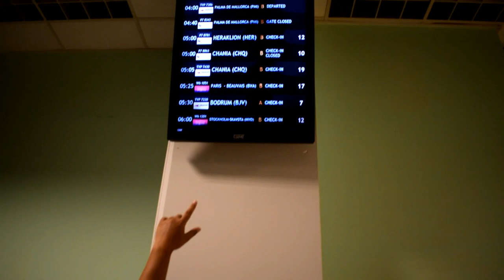Evry Move 2nd Edition n.1 | Trip to France | ADD lead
A je to tady! První episoda našeho tripu do Francie. Konkrétně do Evry na akci EVRY move 2nd Edition, kde jsme se setkali s Yamakasi a traceury z různých států. Naše čtveřice Pag, Sumec, Domin a Artasan zde jeli a zažili spoustu zážitků a nasáli spoustu nových zkušeností. V první episodě máme první den našeho tripu, tak se hezky usaďte a koukejte.

Střih:
David Sumec Sumara